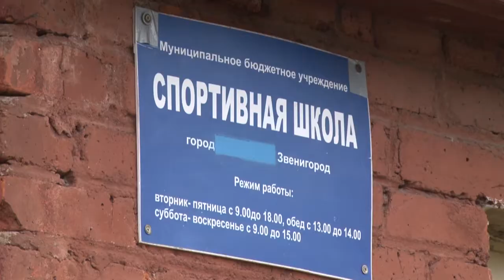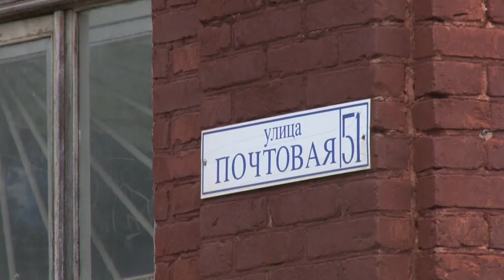Инспекция спортшколы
Глава округа посетил спортивную школу в Звенигороде. Она расположена в очень старом здании, которое нуждается в капитальном ремонте.